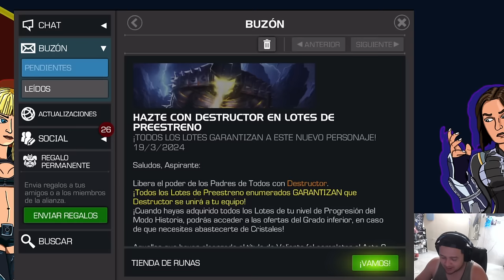10x INTENTOS POR THE DESTROYER + CRISTAL TITAN | MCOC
VAMOOOO!